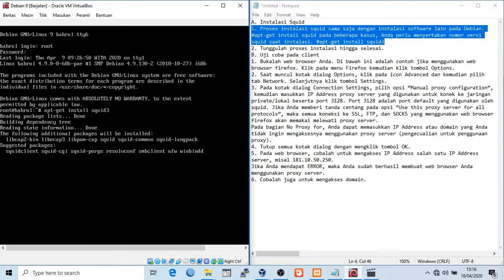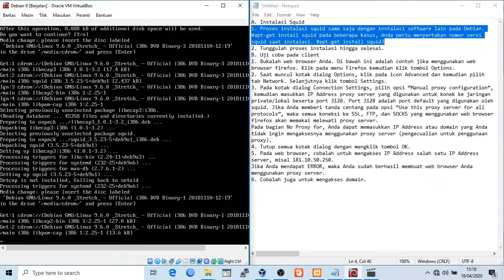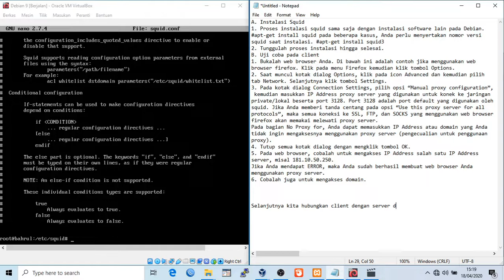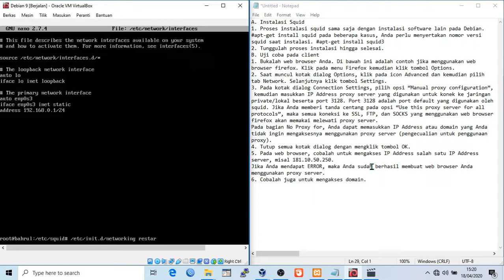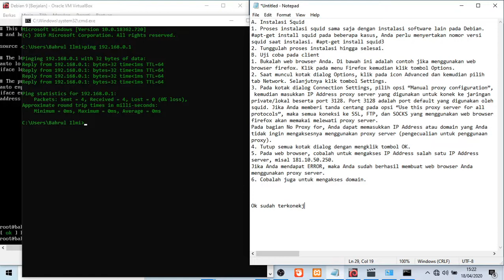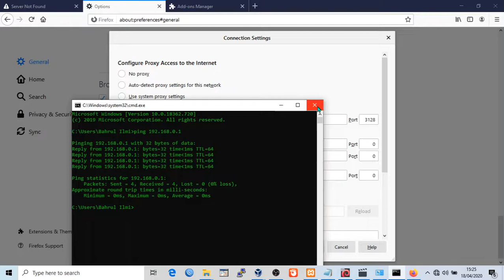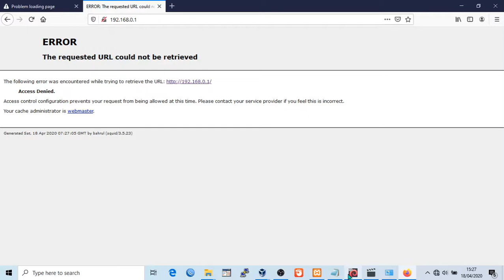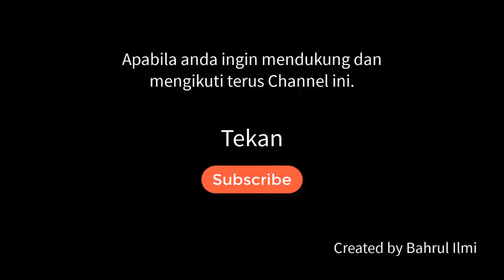Instalasi dan Konfigurasi Proxy Server pada Linux Debian 9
Kali ini saya membuat sebuah video Tutorial Cara Instalasi dan Konfigurasi Proxy Server pada Linux Debian 9, semoga bermanfaat.

Jangan lupa